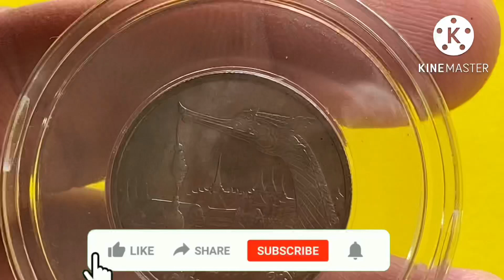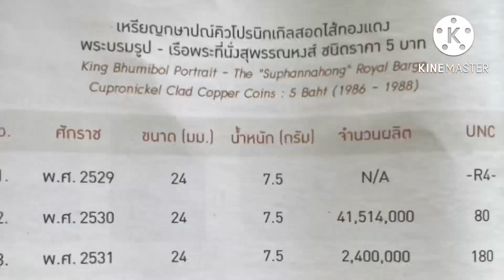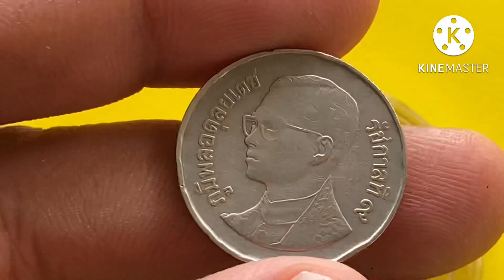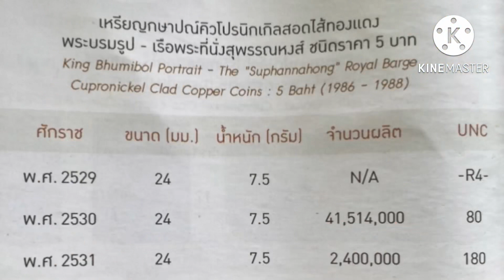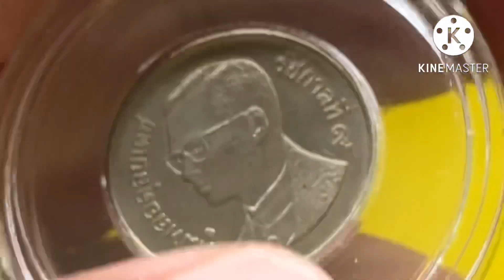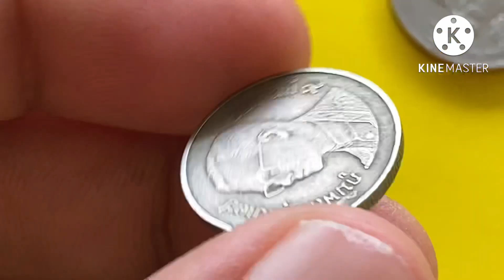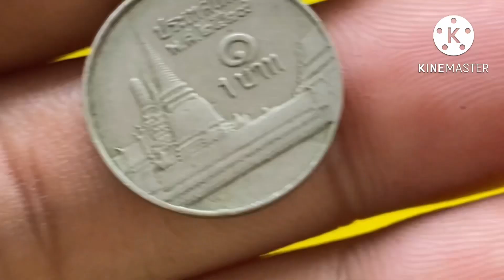ปัจจุบันเหรียญ 5 เรือหงส์ราคาเท่าไหร่?